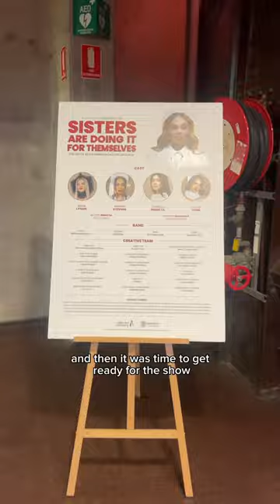Day in the life of a Music Director 🌟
Let me take you behind the scenes of what it’s like vocal/music directing a theatre show for The Little Red Company at the Brisbane Powerhouse - I love doing vlogs like this so if you wanna see more, let me know! 🖤

Sisters plays until the 29th of July in Brisbane - come and see us!

I respectfully acknowledge the traditional custodians of the land where I live in Brisbane/Meanjin, the Turrbal and Yugara people, and pay my respects to Elders Past, Present & Emerging.